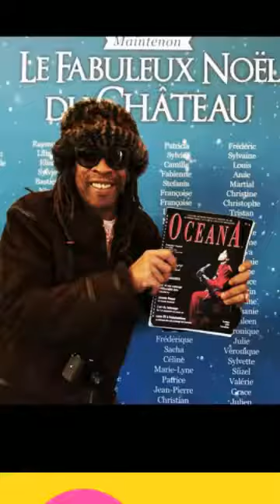Bonjour c est bientôt Noël avec OCEANAMAGAZINE rétrospective le prix de diane chantilly et le carna